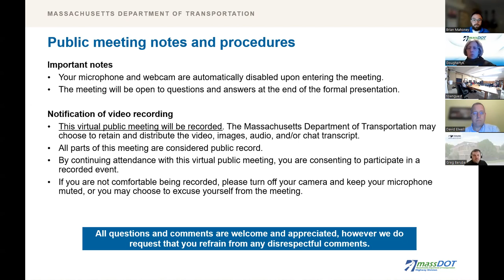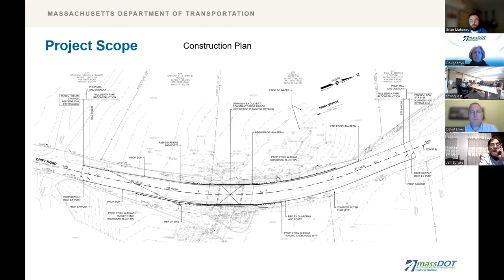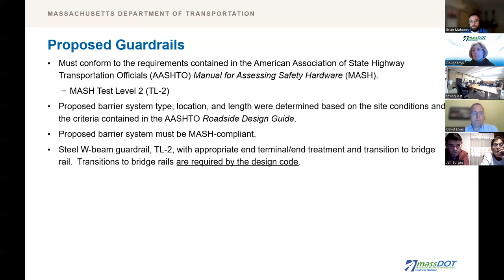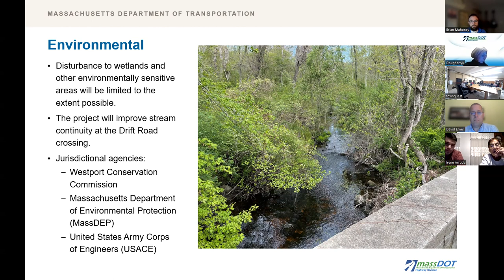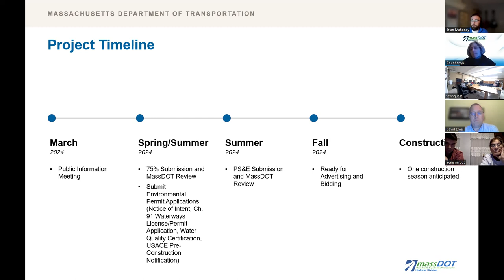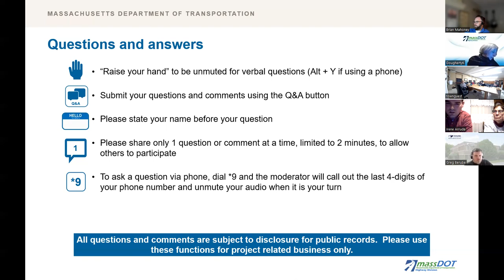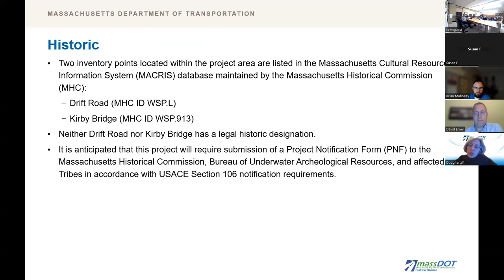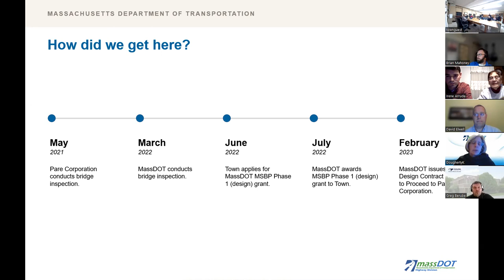Drift Road Culvert Presentation